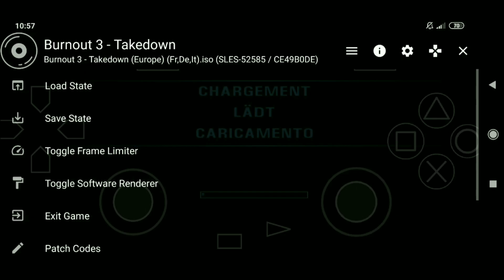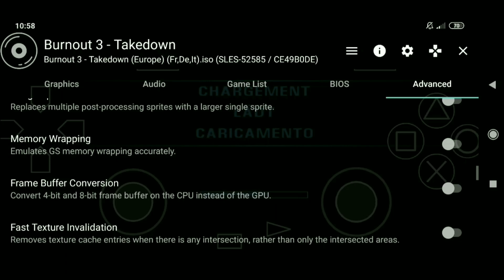Setting dan Testing Aethersx2 Alpha v6.7.8 Burnout 3 Takedown Gameplay Di Snapdragon 660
Setting cukup Lancar Aethersx2 Alpha Burnout 3 Takedown Di Snapdragon 660

Spek hp:
Redmi Note 7 - Snapdragon 660

info
Game: Burnout 3 Takedownd
Size : 3.55GB
Emulator : Aethersx2 Alpha
Genre : Racing
Languages : English
Support Gamepad ✓